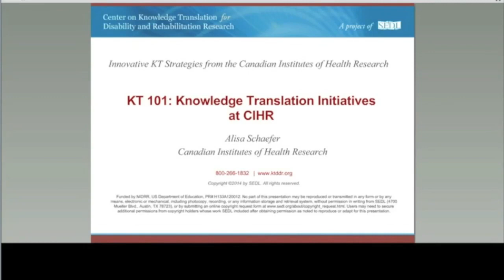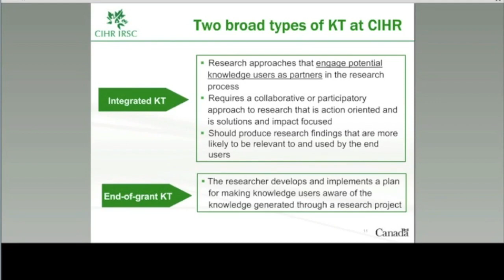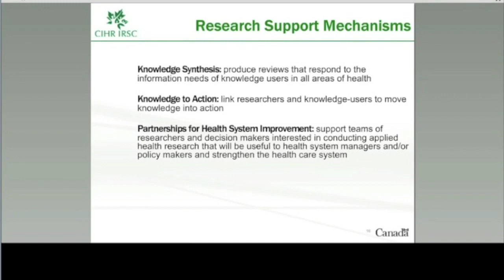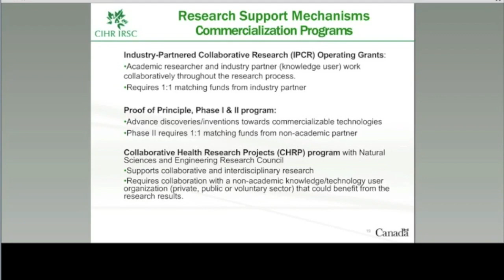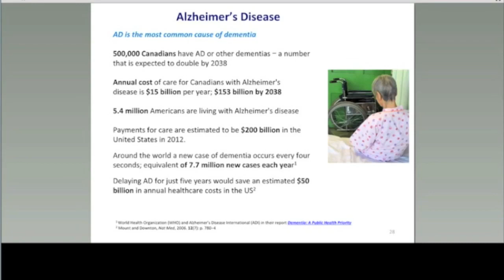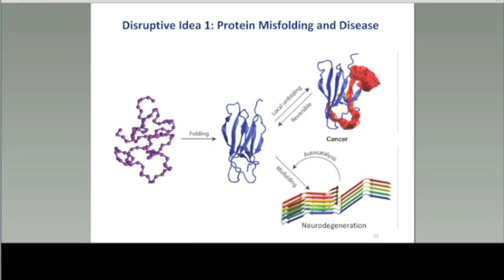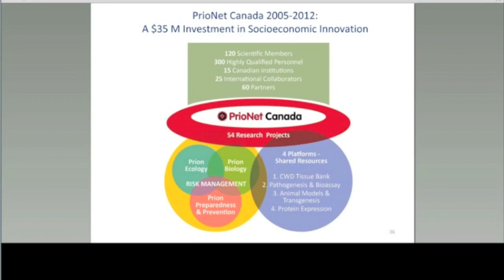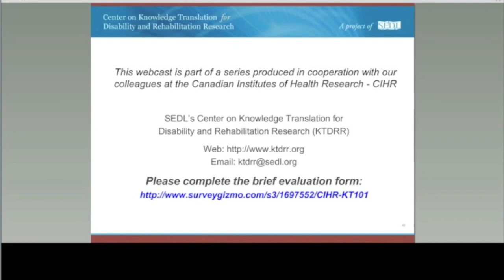[Webcast 14] KT 101: Knowledge Translation Initiatives at CIHR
Dr. Alisa Schaefer will provide an overview at the CIHR knowledge to action cycle and the various funding opportunities that has been implemented to advance knowledge translation and lead to improved health through evidence-based practice and care. Dr. Neil Cashman will then describe his efforts using the KT strategy of “commercialization” to advance his work in neurodegeneration.